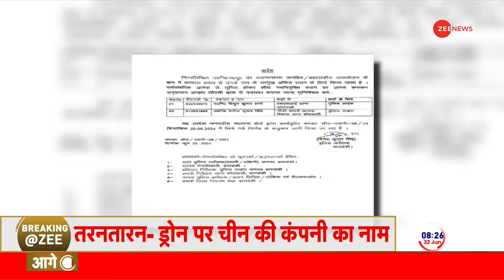One Minute One News: वीआईपी कल्चर के खिलाफ सीएम योगी सख्त! | CM Yogi Action on VIP Culture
One Minute One News: उत्तर प्रदेश में VIP कल्चर के खिलाफ सीएम योगी की सख्ती के नतीजे सामने आ रहे हैं। इसके चलते पूरे यूपी में VIP कल्चर के खिलाफ अभियान चलाया जा रहा है।

One Minute One News: The results of CM Yogi's strictness against VIP culture in Uttar Pradesh are coming to the fore. Due to this, a campaign is being run against VIP culture in entire UP.